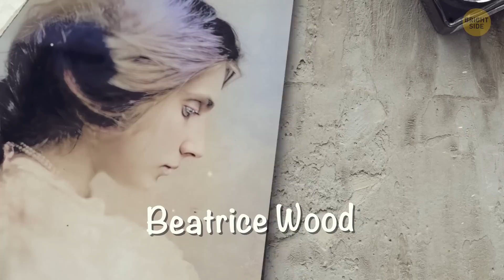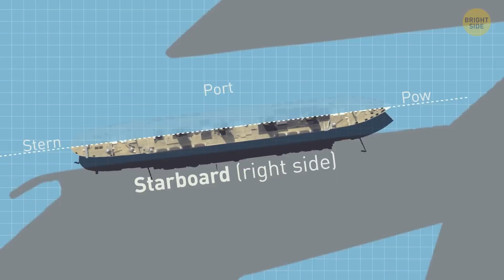Your Favorite Titanic Moments That Actually Didn't Happen